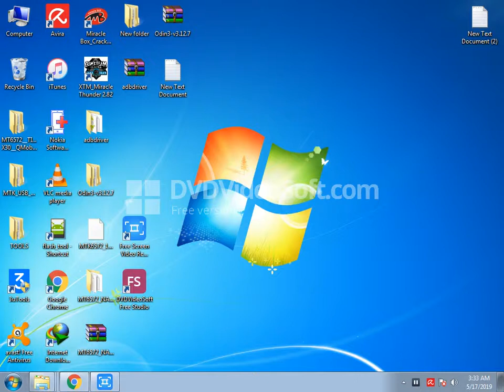LENOSED N9 FLASH FILE MT6572 NAND FIRMWARE TESTED No Need Pasword Free File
more info click this blog link